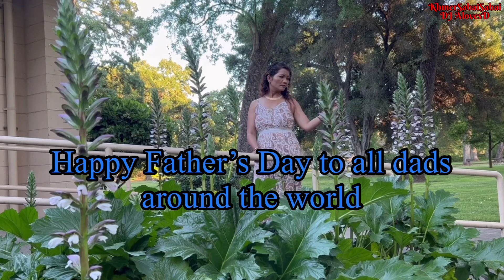Khmer Karaoke 🎤|មិនមែនសុបិន្ត|Min Mean Sobin|Happy Father’s Day 2023